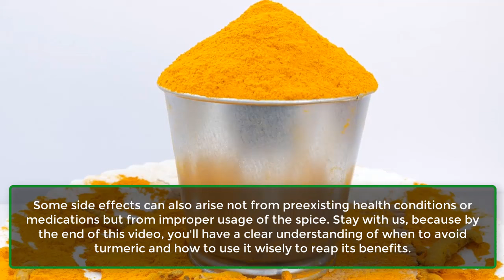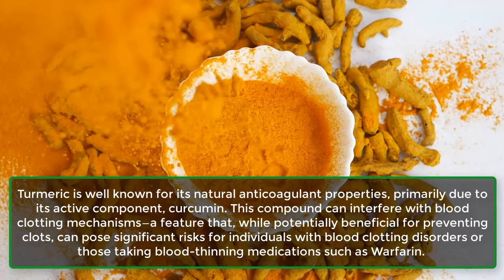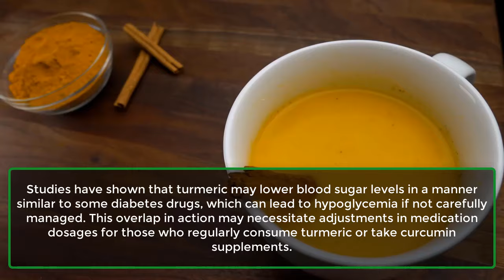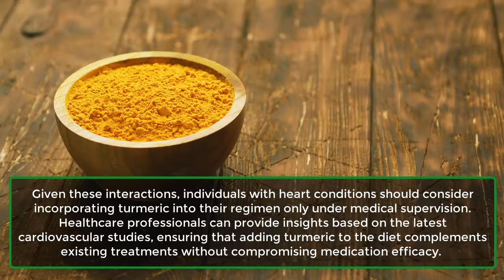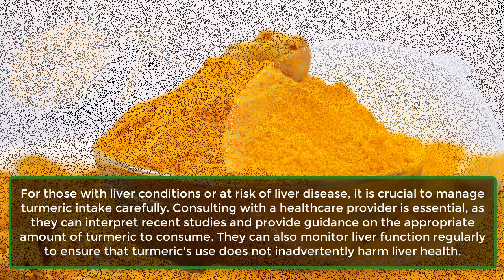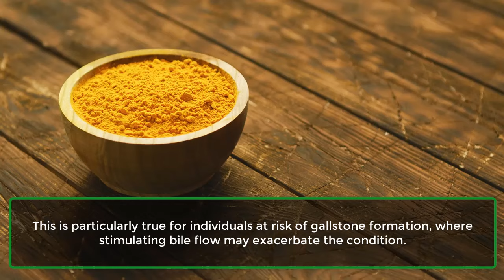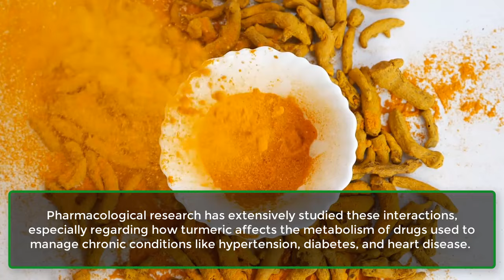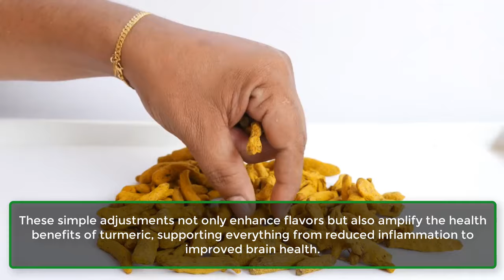Avoid TURMERIC If You Have These Health Problems | Learning Hub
Turmeric is undoubtedly one of the most powerful spices, renowned for its anti-inflammatory and antioxidant properties. This vibrant yellow spice is rich in curcumin, a compound known to offer numerous health benefits. From adding flavor to curries to being a key ingredient in wellness drinks like golden milk, turmeric seems to be everywhere. However, did you know that turmeric might not be suitable for everyone? That's right—if you thought turmeric was universally beneficial, think again.

In this video, we're going to uncover the common side effects of turmeric and explain why you should avoid it if you have specific health issues or are taking certain medications. Some side effects can also arise not from preexisting health conditions or medications, but from improper usage of the spice. Stay with us, because by the end of this video, you'll have a clear understanding of when to avoid turmeric and how to use it wisely to reap its benefits.

We'll also reveal the results of groundbreaking scientific studies that show how to maximize the benefits of consuming turmeric, as well as how turmeric can enhance the efficacy of other beneficial compounds when used together. But first, let's start with the conditions under which you should avoid turmeric.
Number 1. Kidney Related Conditions.
Number 2. Blood Clotting Disorders.
Number 3. Diabetes.
Number 4. Heart Disease.
Number 5. Liver Health.
Number 6. Gastrointestinal Disorders.
Number 7. Gallbladder Issues.
Number 8. Medication Interaction.